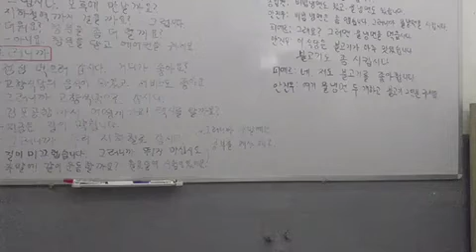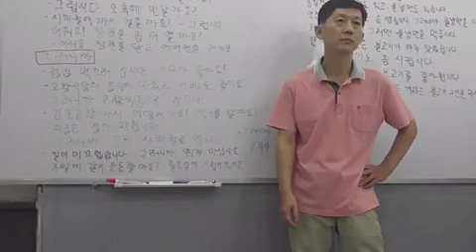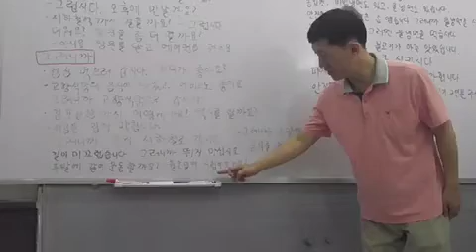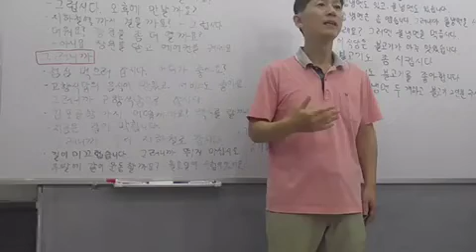The First Step for Korean Language/Học tiếng Hàn: "그러니까..."- "Vì vậy..."